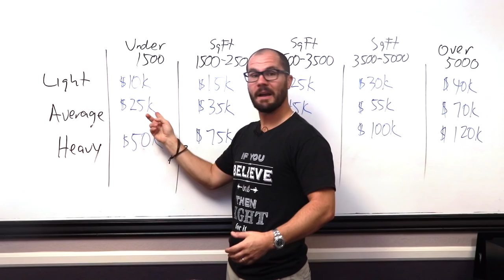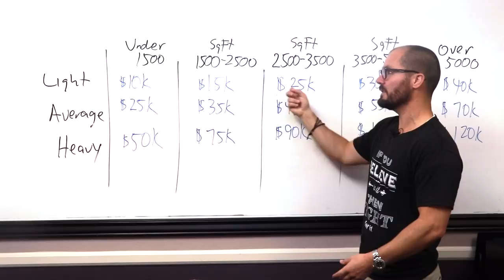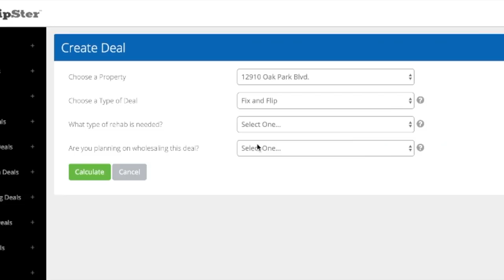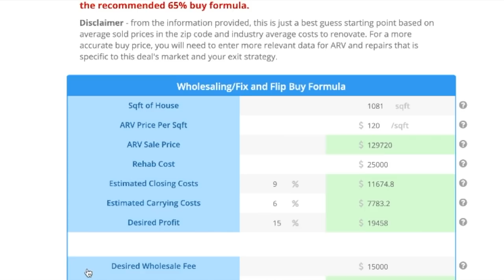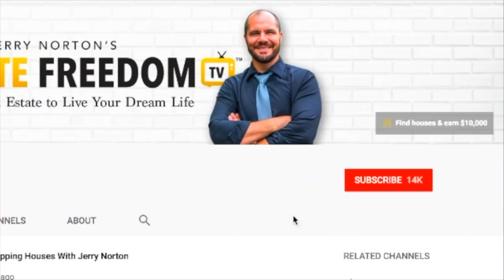How To Calculate The Cost of Repairs on Any House - In Under 60 Seconds!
When you’re talking to a motivated seller and you want to quickly get to a number so you know if you’re in the ballpark, I’m going to show you how to calculate the cost of repairs on any house in under 60 seconds.

AMAZON BEST SELLING BOOK: - How to Make A Million Dollars A Year Flipping Houses: